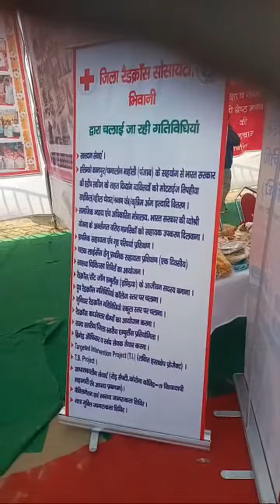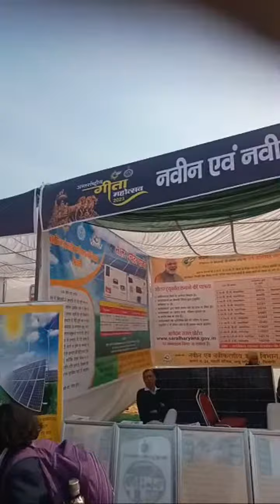Highlight 0:00 – 2:05 from Kishan miter is live